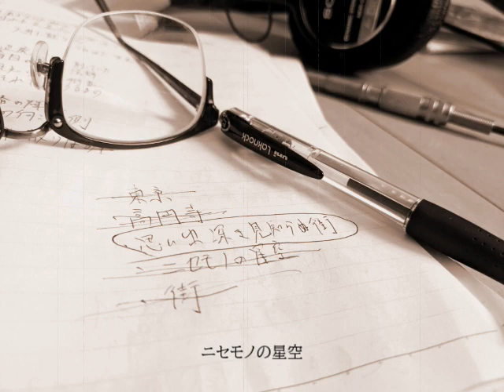深街(ふかまち)